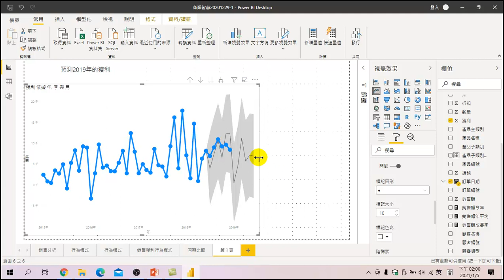數位行銷與數據分析-28 美化折線圖 骨點圖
如何讓閱讀圖表的人能更一目瞭然,這裡要簡單快速做出骨點圖
是本課程的重點,輕鬆解說圖表內容